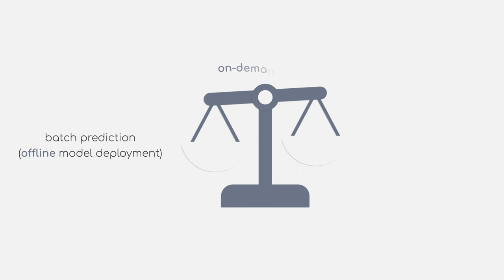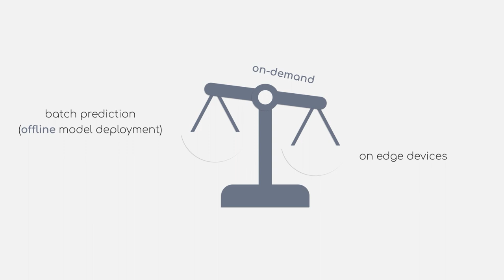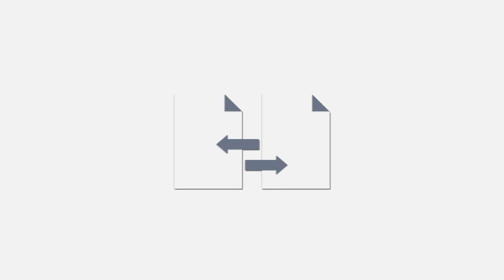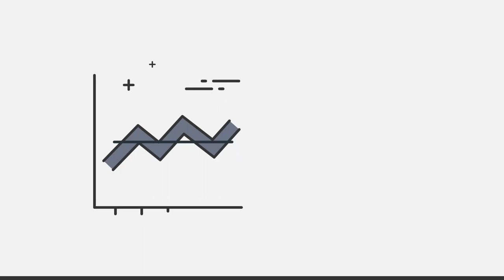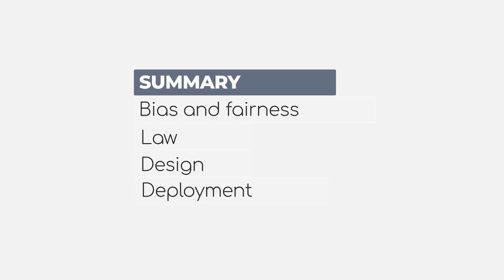Deployment of ML Models | iMooX.at